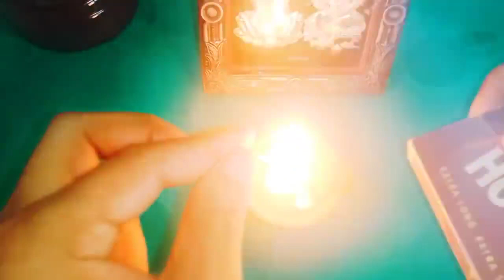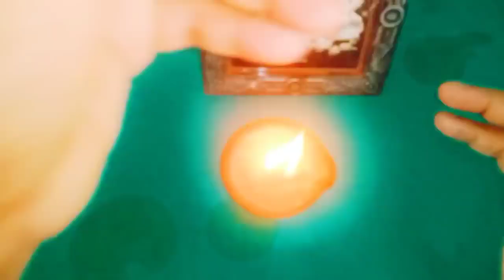గురువారం ఒక లవంగ కర్పూరాన్ని ఈ ప్రదేశంలో వెలిగించండి ఒక రాత్రిలో మీ జీవితం మారుతుంది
Time:10.00 AM TO 1.00 PM And 3.00 PM TO 6.00 PM
fees: 500 rupees
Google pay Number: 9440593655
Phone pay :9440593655